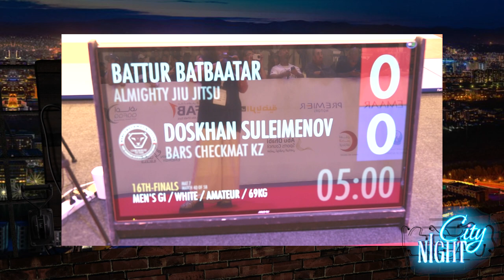"City Night" үдшийн хөтөлбөр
Жиү жицү-ДАШТ 2022 тэмцээний сонин сайхнаас